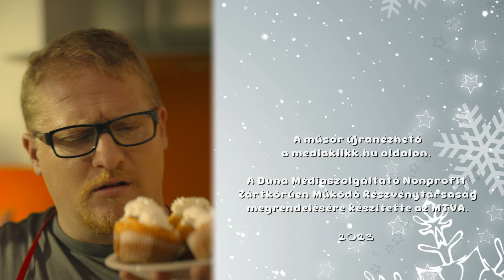Adventi Kalandárium: Apa, a mesterszakács | December 23.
Egy-egy családtag gondolataiba pillanthatunk be, amelyek segítenek ráhangolódni egymásra és a "tökéletes" karácsonyra.